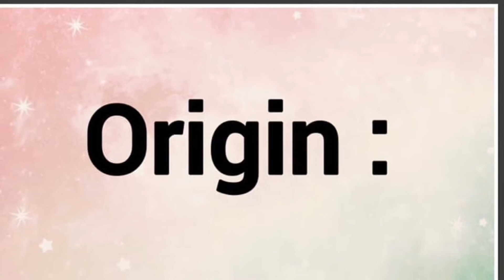Analisa, Annalisa | Name Origin Variations